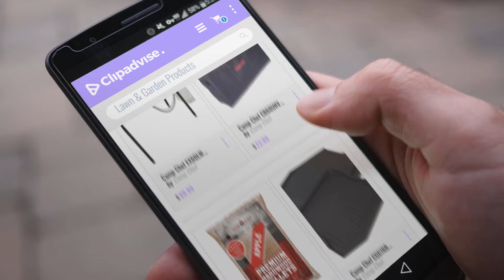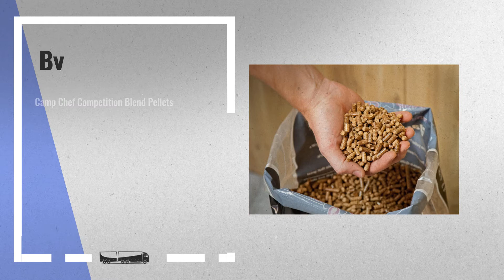10 Best Selling Camp Chef Lawn & Garden Products [2018 ]: Camp Chef EX60LW Explorer 2 Burner Outdoor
New! 2019 Black Friday / Cyber Monday Backpacking & Camping Stoves Deals and Updates.

Black Friday / Cyber Monday Camp Chef EX60LW Explorer 2 Burner Outdoor Camping Modular Cooking Stove by Camp Chef

Black Friday / Cyber Monday Camp Chef CB60UNV Stove Carry Bag for 2 Burner Grill Heavy Duty Black by Camp Chef

Black Friday / Cyber Monday Camp Chef Bag of Premium Hardwood Applewood Pellets for Smoker, 20 lb. by Camp Chef

Black Friday / Cyber Monday Camp Chef CGG16B Reversible Pre-Seasoned Cast Iron Grill/Griddle by Camp Chef

Black Friday / Cyber Monday Camp Chef CB90 Stove Carry Bag for 3 Burner cooker Grills Heavy Duty Black by Camp Chef

Black Friday / Cyber Monday Camp Chef Weather Resistant Nylon Heavy Duty 24" Pellet Grill Patio Cover, Tan by Camp Chef

Black Friday / Cyber Monday Camp Chef Competition Blend Pellets by Camp Chef